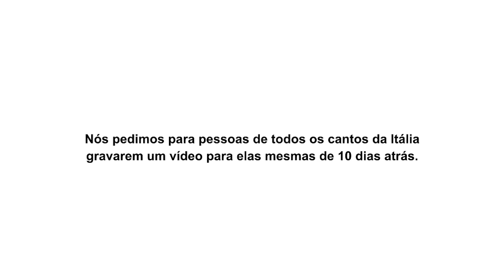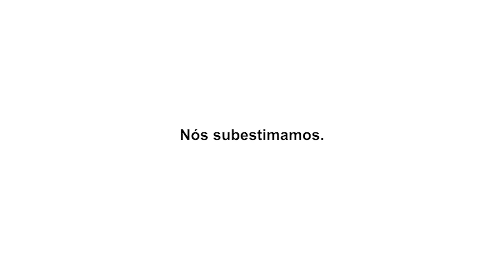Italianos mandam um recado para o Brasil: Não subestimem o Coronavirus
Há 10 dias atrás a Itália estava no mesmo patamar de contaminação que o Brasil está hoje. Muitos subestimara, acharam que não era grandes coisas e agora o país europeu está imerso numa crise sanitária sem precedentes, com muitas vítimas fatais.

Escute o recado dos italianos para os brasileiros, vamos evitar chegar a mesma situação.

Video: @athingby